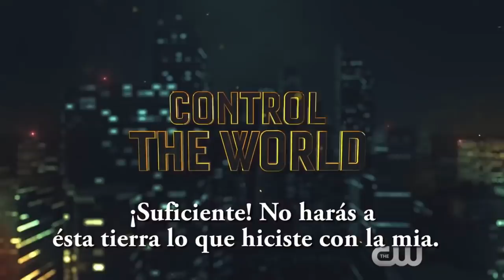Elseworlds Crossover TRAILER FINAL (Sub Español) - ¡Reverse Flash Confirmado!